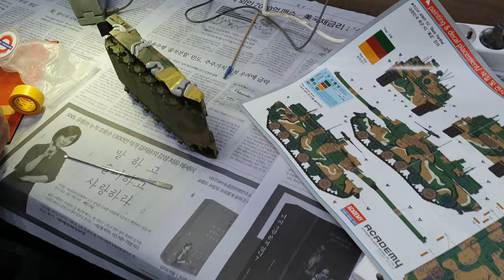튜닝타임즈 강좌 용산 아이파크문화센터 박찬익님의 Academy 아카데미 1/35 K2 Black Panther 흑표 마스킹검 위장무늬 작업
용산 아이파크문화센터 프라모델 에어브러시 수업 수강생 박찬익님이 검정색 줄무늬를 상세하게 그려주기 위해 마스킹검을 활용하고 있는데요, 테두리를 먼저 붙이고서 남는 부분은 마스킹테이프를 붙여서 선명한 위장무늬로 칠해지도록 차근차근 작업을 해가고 있습니다^^